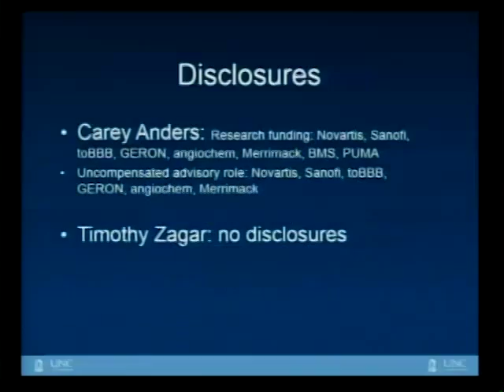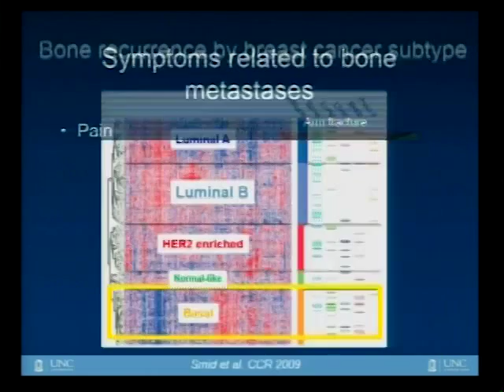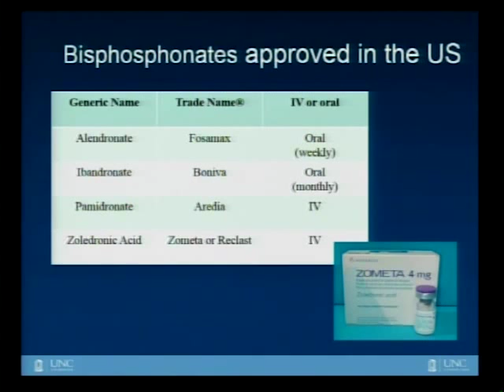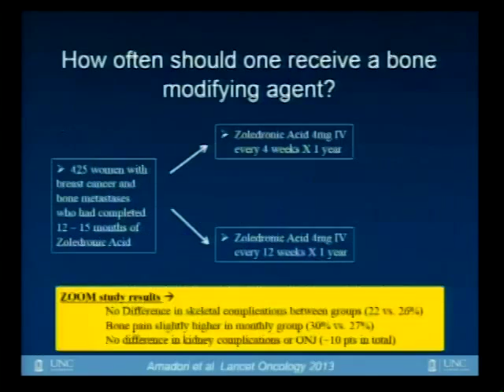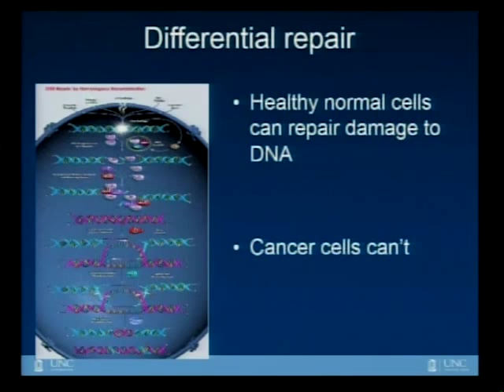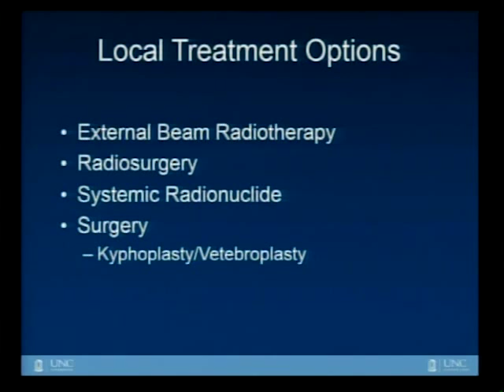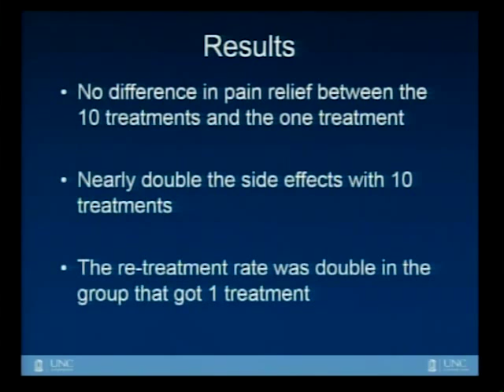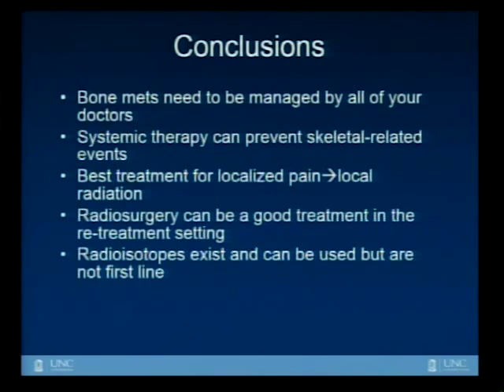Bone Metastases - Drs. Anders & Zagar - 2014 MBCN Conference at UNC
Everything you need to know about bone metastases and metastatic breast cancer; begins with patient introduction by Christine Garrott